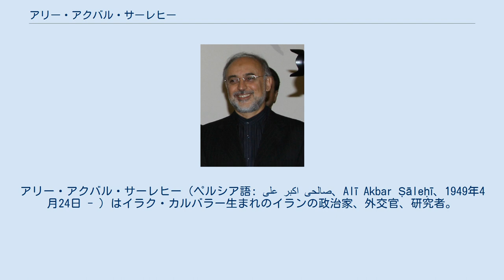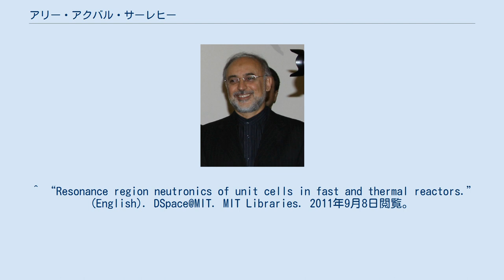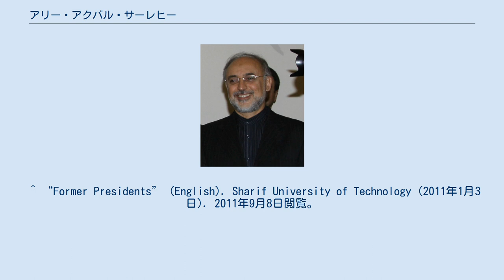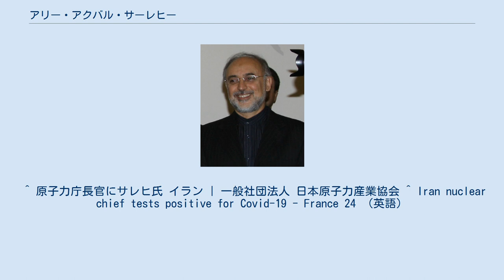アリー・アクバル・サーレヒー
アリー・アクバル・サーレヒー（ペルシア語: علی اکبر صالحی‎、Alī Akbar Ṣāleḥī、1949年4月24日 - ）はイラク・カルバラー生まれのイランの政治家、外交官、研究者。
 現原子力庁長官（2013年8月16日 - ）。
2010年12月13日から2013年8月15日まで外務大臣を務めた。
それ以前には1997年から2005年まで国際原子力機関イラン代表部常任代表、2009年7月16日から2010年12月13日まで原子力庁長官を歴任。
 日本語メディアではサレヒと表記されることが多い。
 1949年3月24日、イラクのカルバラーで誕生。
仕事の都合で家族がイラクに住んでいたためである。
学士号をベイルート・アメリカン大学から取得、のち1977年にPh.D.をマサチューセッツ工科大学から取得している。
またシャリーフ工科大学の准教授および学長を務め、イラン科学アカデミー、イタリアの国際理論物理学センターにも席を置いた。
 シャーリーフ工科大学の学長職は、1982年から85年、および89年から93年の二度にわたって務めている。
 アリー・アクバル・サーレヒーはイランの外交政策のなかで積極的に活動している。
 1997年3月13日、大統領モハンマド・ハータミーによって国際原子力機関イラン代表部大使に任じられ、以降2005年8月22日まで8年以上にわたって、この職にあった。
2003年、サーレヒーはイラン代表としてIAEA追加議定書に署名している。
後任はアリー・アスガル・ソルターニーイェ。
 2007年から、イスラーム諸国会議機構事務局長エクメレディン・イフサンオウルのもとで事務局次長。
2009年7月、イラン原子力庁長官への任命により退任。
 2009年7月16日、大統領マフムード・アフマディーネジャードはサーレヒーを原子力庁長官に任命した。
前任のゴラームレザー・アーガーザーデは2009年7月10日に辞任している。
以降、アフマディーネジャードがサーレヒーを外務大臣に起用する2011年1月23日まで在任した。
2011年2月13日、アフマディーネジャード大統領はサーレヒーの後任にフェレイドゥーン・アッバースィーを任命した。
 2010年12月13日、アフマディーネジャード大統領が原因は不明だが、マヌーチェフル・モッタキー外相を罷免。
サーレヒーを外相代理に任命した。
モッタキーは2005年8月24日より外相の任にあり、アフマディーネジャード大統領の再選後も引き続き内閣にとどまった唯一の閣僚であった。
2011年1月23日、アフマディーネジャードはサーレヒーを外相として任命するむね議会に通告。
議会は1月30日、信任投票を実施し、146票の可決票を得て正式に外相に就任した。
 サーレヒーは外相として国際連合事務総長の潘基文へ「イランはバーレーンとリビアの革命を支援する」との書簡を発している。
 2011年6月19日、議会の一部の議員が、サーレヒーを弾劾する署名を実施。
これは財政担当外務次官としてモハンマド・シャリーフ・マレクザーデを指名したことで発生した。
マレクザーデはイラン外交高等評議会の事務局長を務めており、エスファンディヤール・ラヒーム・マシャーイーのきわめて近しい友人である。
 2013年8月15日、ハサン・ロウハーニー大統領より原子力庁長官に任命される。
 2020年10月11日、新型コロナウイルスの検査で陽性反応が出て、サーレヒー長官が新型コロナウイルス感染症（COVID-19）に罹患していることが報道された。
 ^ a b “Minister Profile” (English). Ministry of Foregin Affairs, Islamic Republic of Iran (2010年7月30日). 2011年9月8日閲覧。
 ^ “Resonance region neutronics of unit cells in fast and thermal reactors.” (English). DSpace@MIT. MIT Libraries. 2011年9月8日閲覧。
 ^ “Former Presidents” (English). Sharif University of Technology (2011年1月3日). 2011年9月8日閲覧。
 ^ “Manouche...